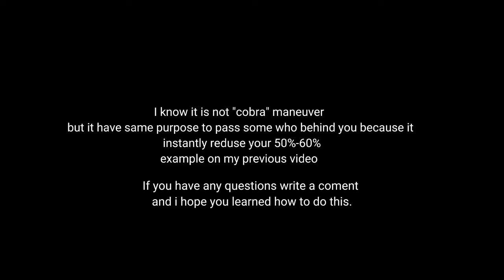How to "Cobra maneuver" your enemy in War Thunder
Jet in video F-5C
br 10.0